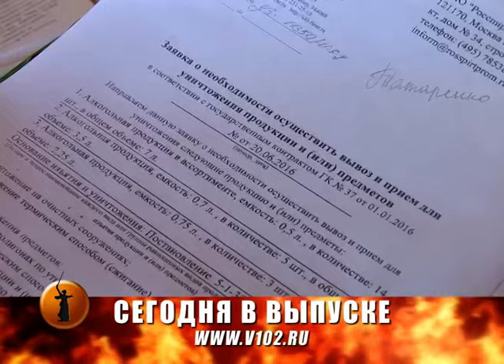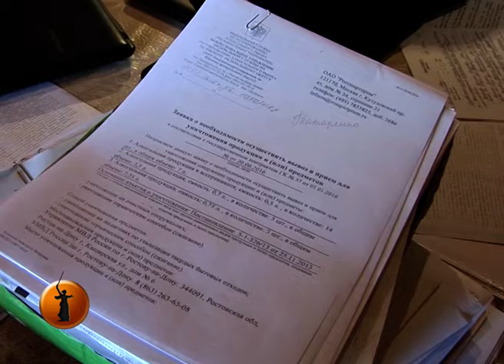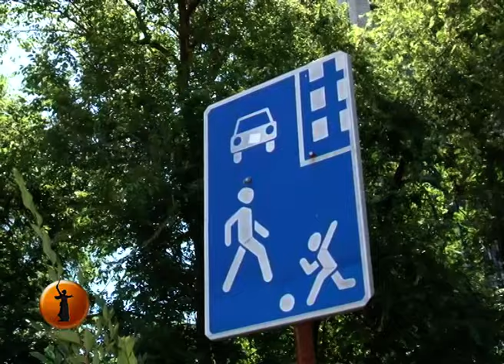В речпорту Волгограда капитан теплохода "ударился в бега" после неудачной швартовки